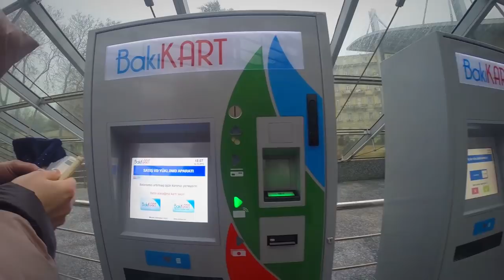Турция зимой ч.1 Неприветливый Баку. Один день в Азербайджане.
Видео о начале зимнего путешествия в Турцию, а точнее о долгой пересадке в Баку, во время которой мы мельком посмотрели город, хотя погода к этому не располагала. Было очень сыро и ветрено при околонулевой температуре, хотя обычно там теплее. Тем не менее мы прогулялись по Бакинскому бульвару вдоль набережной, мимо башен огня, а также посетили Старый город.